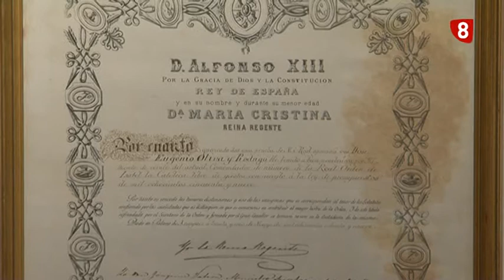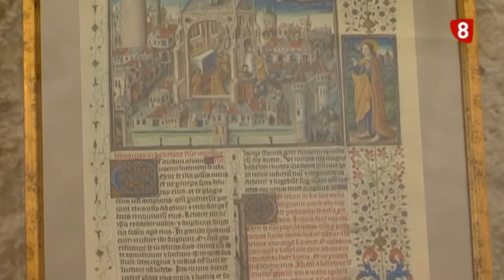Exposición: "Grandes Pintores"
La Casa Junco acoge hasta el 24 de septiembre la exposición "Grandes Pintores", una muestra que alberga la obra de algunos de los mejores pinceles palentinos.